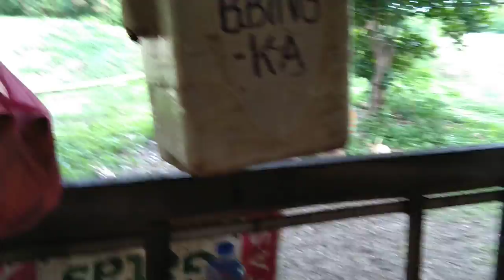Don't Ever Try to Disturb a Filipina when She is Eating Balut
Delicious balut is now getting expensive.